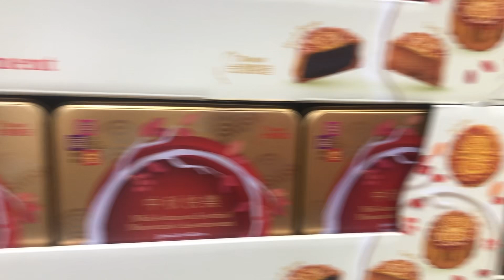Costco Wholesale Mid Autumn Festival Moon Cake for Cost 8月20日2024年